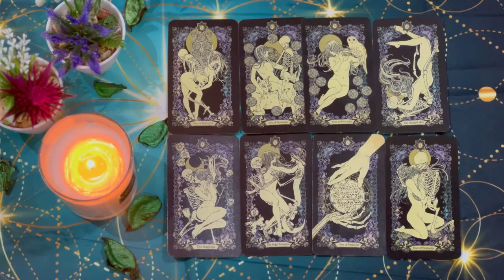PISCES - THIS IS CRAZY… I CRIED DURING THE READING PISCES SEPTEMBER LOVE TAROT READING